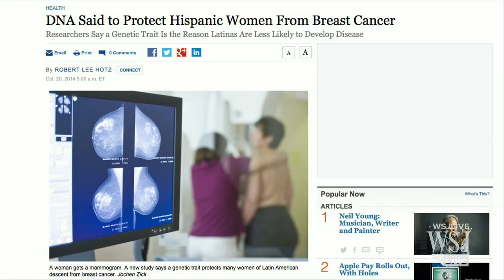Breast Cancer: DNA May Protect Hispanic Women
A new study shows that a genetic trait protects many Hispanic women from breast cancer. WSJ's Robert Lee Hotz reports on Lunch Break with Tanya Rivero. Photo: AP